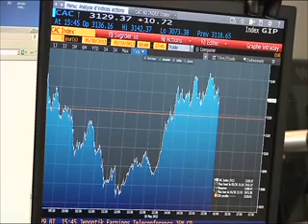FRANSA'DA DEVİR TESLİM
SARKOZY YARIN ELYSEE SARAYI'NDA KOLTUĞUNU FRANÇOIS HOLLANDE'A DEVREDECEK